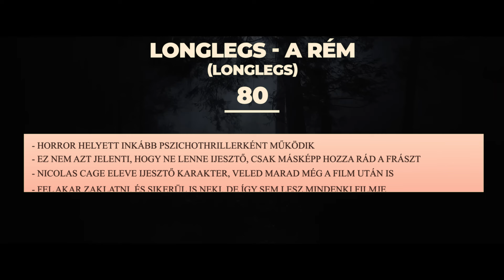Sátánok háza - Longlegs: A rém | Kultpilóta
A Longlegs - A rém az év egyik legijesztőbb horrorjaként érkezett, de valójában egy pszichothriller, ami horrorelemeket is használ, de nem jump scare-ekkel ijesztget. Nicolas Cage mindenesetre a frászt hozza rád.